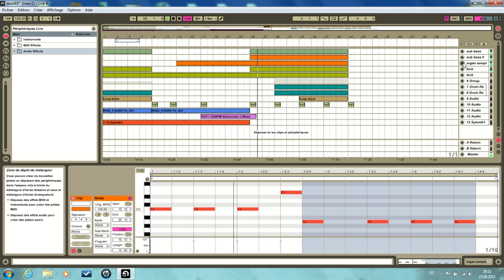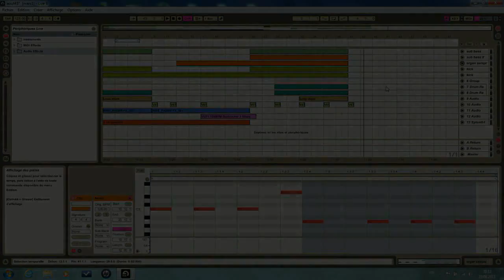Mike Candys & jack holiday organ sound in ableton live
Mike Candys & jack holiday organ sound in ableton live, sorry for the light delay (sound and video)